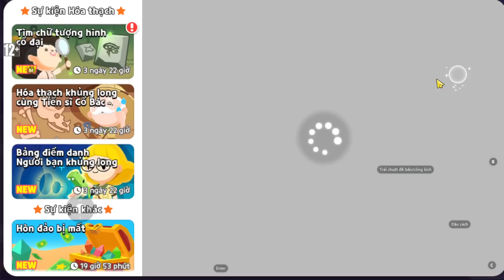NHẬN 100 KIM CƯƠNG VÀ BALO PHẢN LỰC NỮ CHIẾN BINH MIỄN PHÍ | PLAY TOGETHER